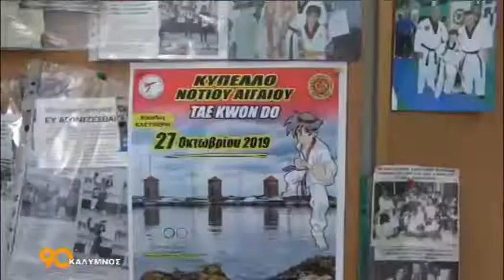90 ΛΕΠΤΑ ΚΑΛΥΜΝΟΣ (14.10.2019) - ΜΕΡΟΣ 4